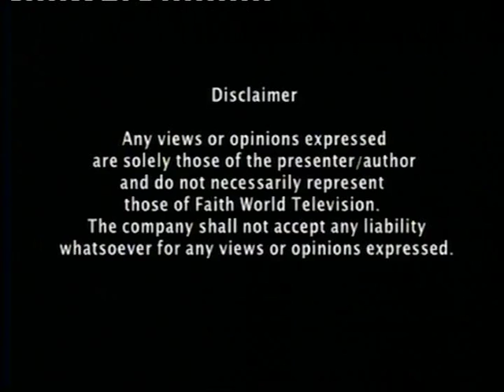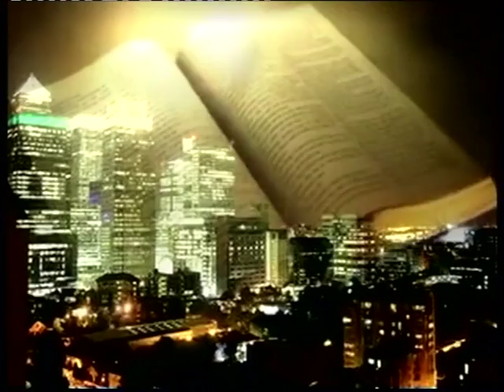Chimezie Okonkwo (TOPIC: JESUS AND THE CHRIST (VOL.2)) on LET THERE BE LIGHT (5) on 12 Nov 2016.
TOPIC: JESUS AND THE CHRIST (VOL.2).

LET THERE BE LIGHT (5) with Chimezie Okonkwo (Come Global Church) on FAITH TV on 12 November 2016.